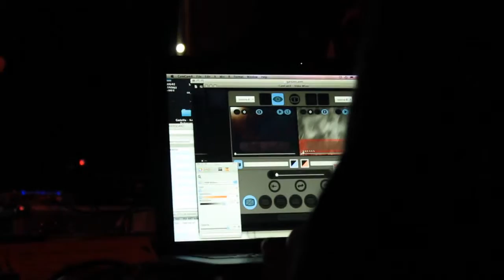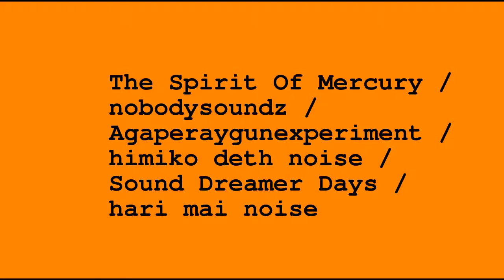20160122 BEAMS Arts Birthday agaperaygunexperiment